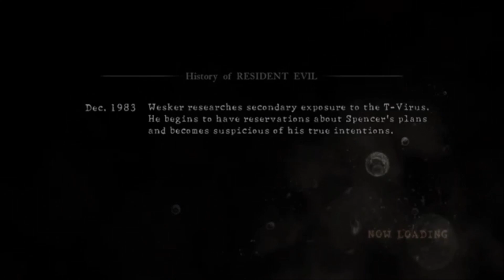Resident Evil 5 Veteran Playthrough: Chapter 2-1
Chapter 2-1 of Resident Evil 5, I keep forgetting how long of a level this is. Still though, it's very fun, and has one of my favorite enemies in it :D The Chainsaw guy. I hope you all enjoy!